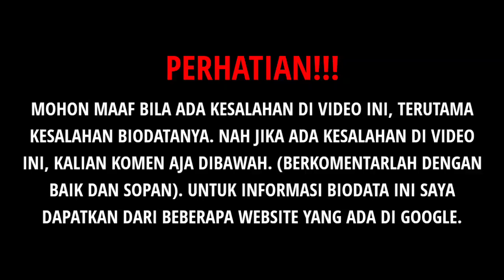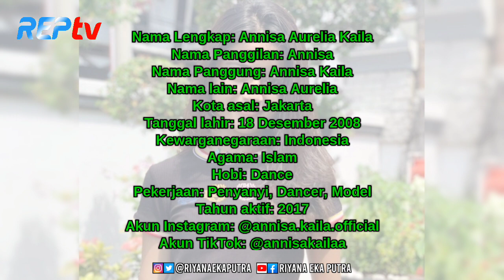TERBARU! Biodata & Profil Annisa Kaila, Lengkap Umur & Agama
Source:

1⃣(Foto)
Foto dari Instagram:
2️⃣(Sumber Cerita)
agama agama di cinta sebening embun, sinetron, agama film cinta sebening embun, nama nama agama cinta sebening embun, berita artis, agama pemain sinetron cinta sebening embun, indonesia
aly fikry, Misca Fortuna, Annisa Aurelia kaila, artis silik indonesia
annisa kaila, annisa kaila aurellia